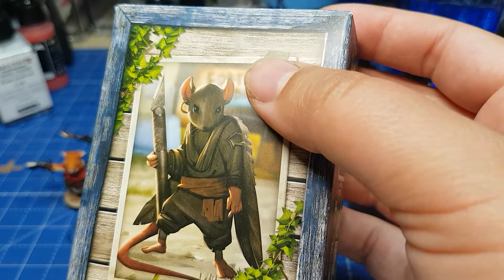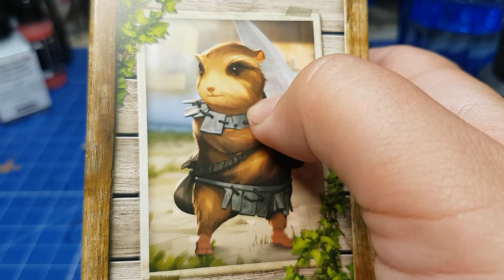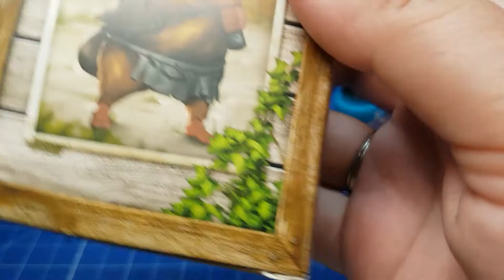Miniberatung - Aftermath : Helden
Heute geht es weiter mit den Aftermath Helden